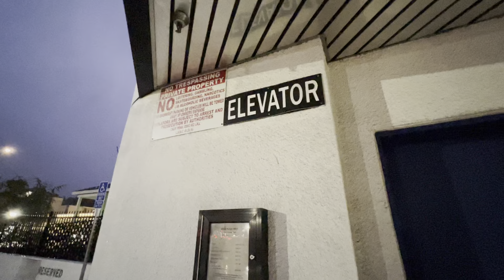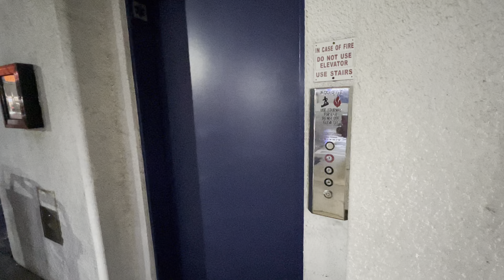Modded O&W Elevator at 22025 Ventura Boulevard in Woodland Hills, CA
It has been roughly a decade since this elevator has been featured on my channel.  The cab has been slightly updated and the fixtures have been updated with ERM.  Overall, this is still a nice elevator.